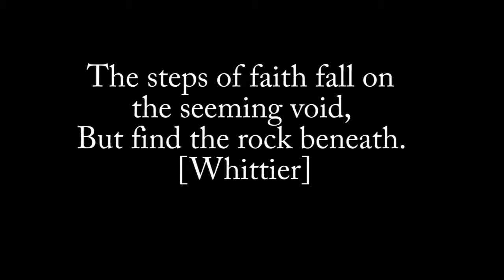Leap of Faith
Vignette for the Thomas Macy novel RUINED. Walking by faith is not always easy.